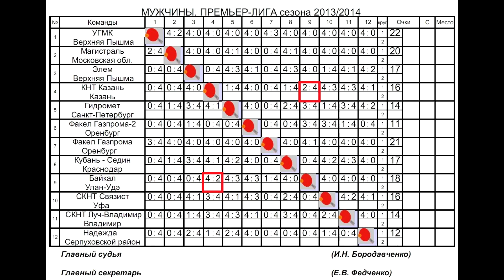Mikhail KHOMUTOV vs Vitaliy MURZIN Russian Club Premier League 4 Tour Table Tennis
Russian Club Championships 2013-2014 Men's Premier League, 4 Tour, Serpukhov region, village Bolshevik, Palace of Sports "Nadezhda", May 11, 2014
BAYKAL (Ulan-Ude) - KNT KAZAN (Kazan)
Mikhail KHOMUTOV (Baykal) - Vitaliy MURZIN (KNT Kazan)

Клубный чемпионат России сезона 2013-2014 Мужская Премьер-лига, 4 Тур, Серпуховской район, пос. Большевик, Дворец Спорта "Надежда", 11 мая 2014 года
БАЙКАЛ (Удан-Удэ) - КНТ КАЗАНЬ (Казань)
Михаил ХОМУТОВ (Байкал) - Виталий МУРЗИН (КНТ Казань) .